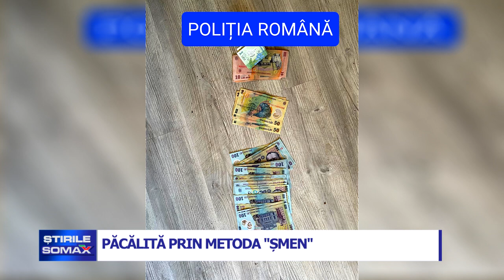PACALITA PRIN METODA SMEN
O femeie din Corni a fost păcălită prin metoda “şmen” de mai mulţi indivizi din municipiul Roman. Astfel de înşelăciuni se bazează pe inducerea în eroare a victimei. Escrocii solicită schimbarea mai multor bancnote, însă ajung să se răzgândească, moment în care sustrag o sumă mai mare de bani de la victimă. Ieri, la persoanele suspecte de comiterea acestor fapte au fost efectuate percheziţii domiciliare. O femeie din Roman a fost reţinută de poliţişti.